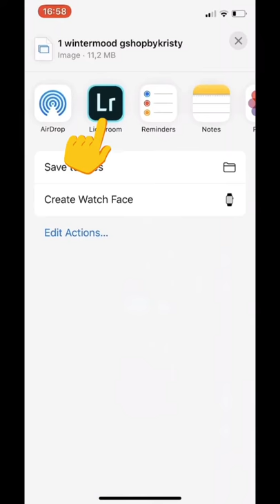how to install mobile lightroom presets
Do you want to edit professional looking photos while on the go, right from your phone? In this video I will show you how easy it is to set up presets from my store.